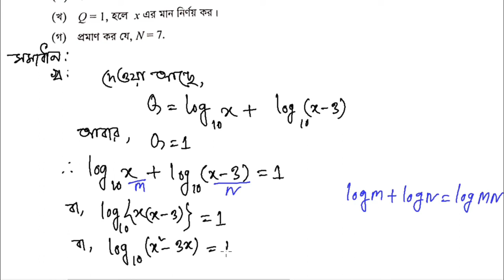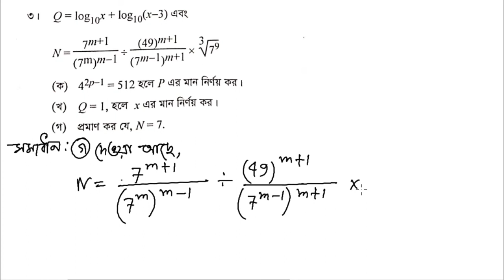SSC Math CQ Solution 2022 Dhaka Board ।। ৩নং সৃজনশীল সমাধান।। part-3